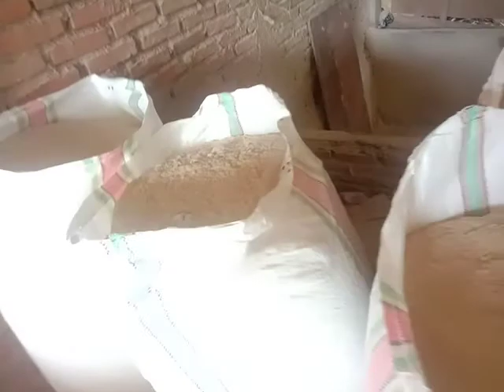pengisian konga atau dedak padi